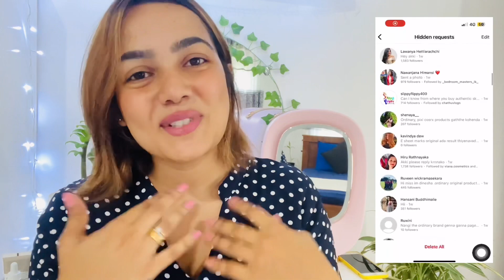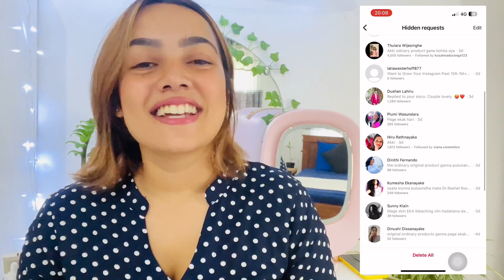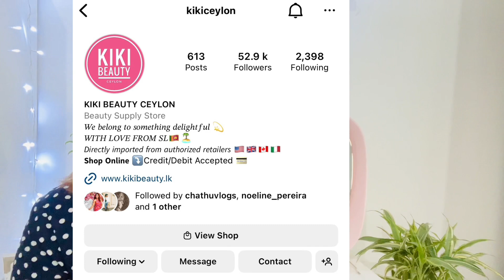Original products ගන්න හොදම තැන මෙන්න 😊| Authentic |Kiki beauty Ceylon | Skin care#sinhala